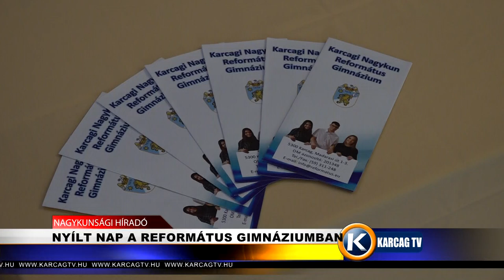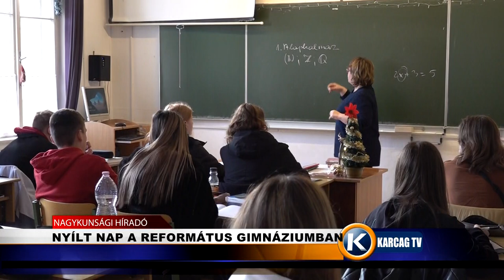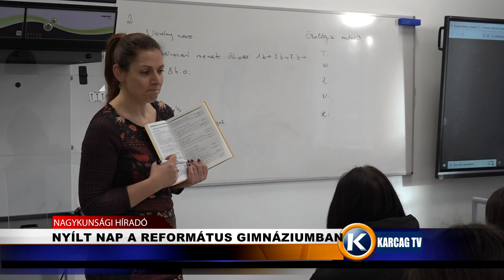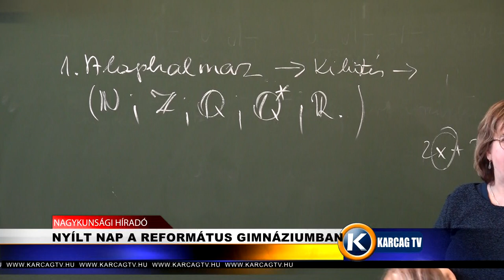NYÍLT NAP A REFORMÁTUS GIMNÁZIUMBAN